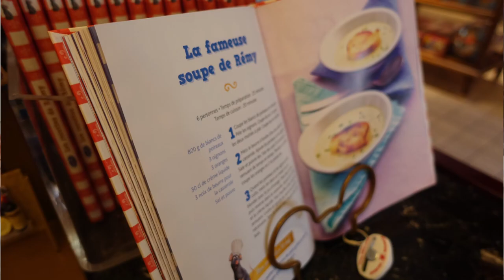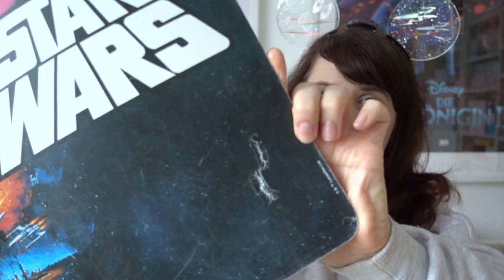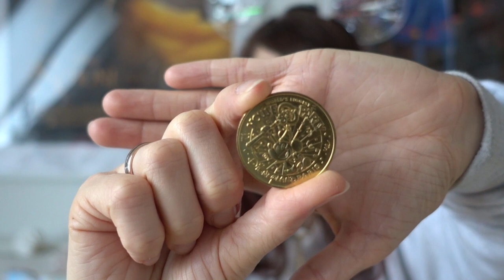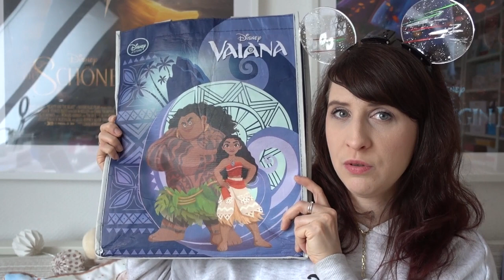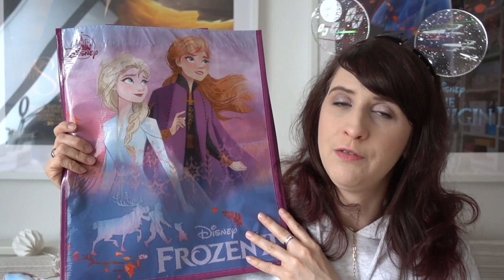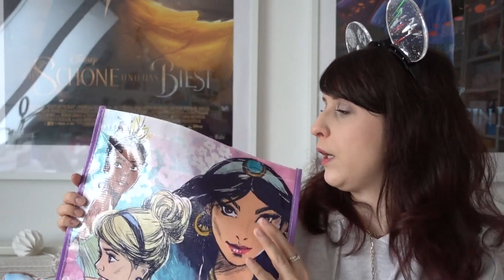DISNEYLAND Haul 2019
Hallo Lemons,
ihr habt ihn euch so hart gewünscht, endlich ist er da! Der Disneyland Haul, meine Einkäufe aus dem Februar 2019. Seitdem hat sich meine Sammlung natürlich vergrößert. Wart ihr schon mal im Disneyland?

Alles in diesem Video was gezeigt wurde, habe ich selber bezahlt. Keine Kooperation. Unbezahlte Werbung.

Schaut euch gern meine anderen Videos an!

♡ SOCIAL MEDIA ♡
I N S T A G R A M
C R A F T
T W I T T E R
T I K T O K

Bleibt Kreativ, eure Beccy ♡